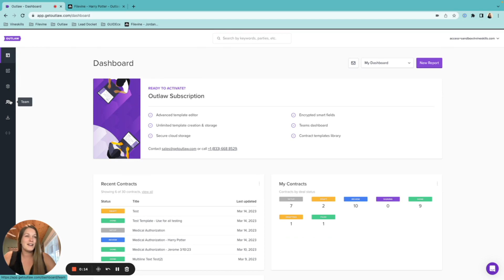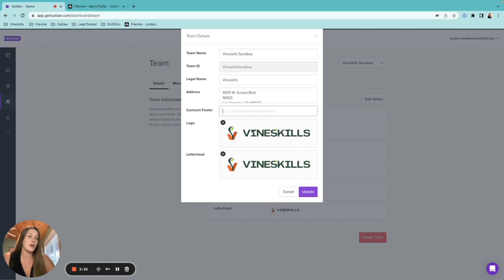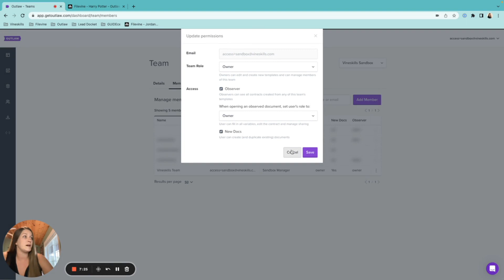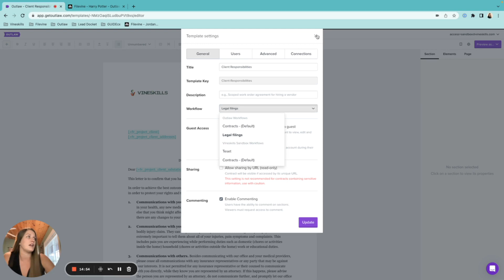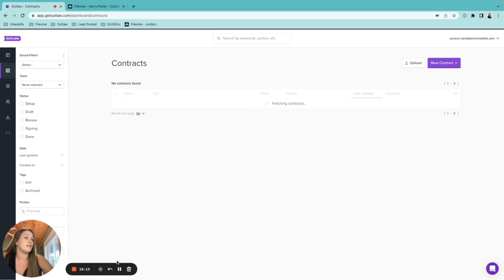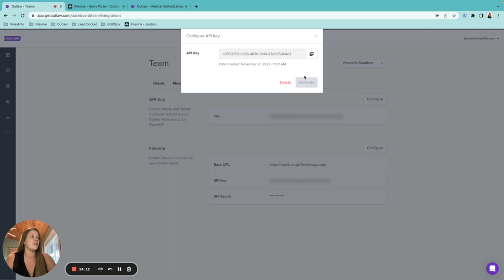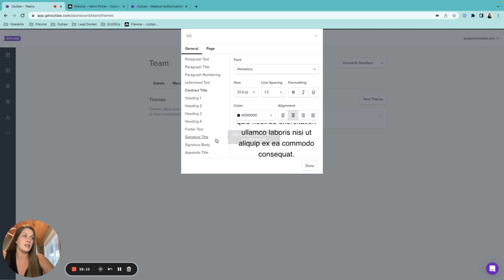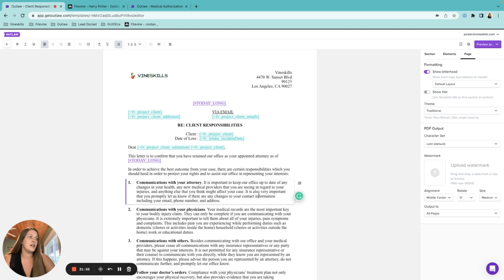Outlaw: Team Tab Overview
There's a lot to know about Outlaw's Team tab. Optimizer Jordan goes over all of the basics, including:

- how to update your logo/letterhead and org details
- how to add team members and give them various roles or permissions
- how to set up and create your own workflow statuses
- how to create and use checkpoints
- where to find integration information
- how to create and use themes